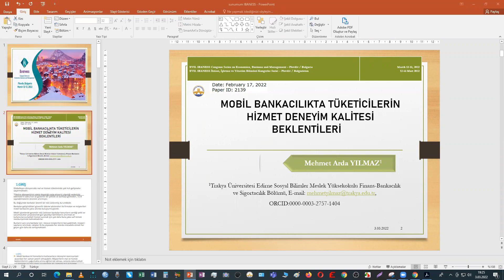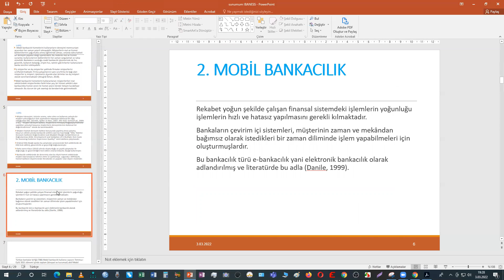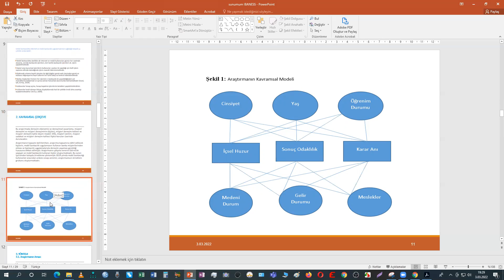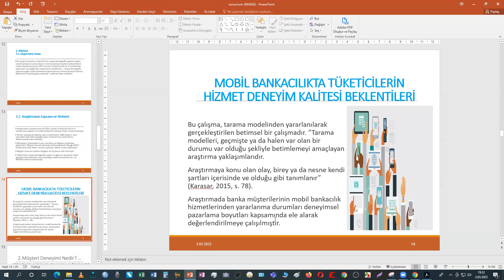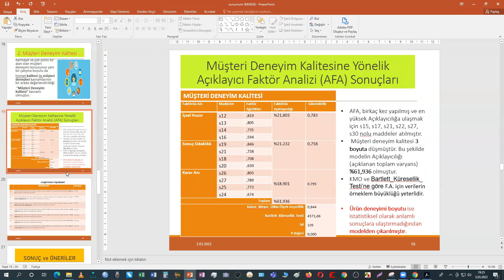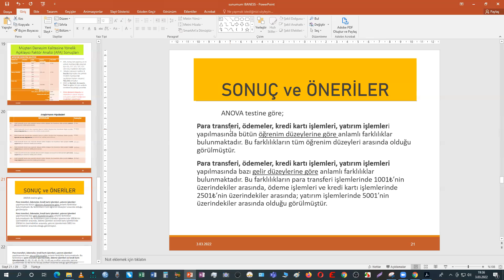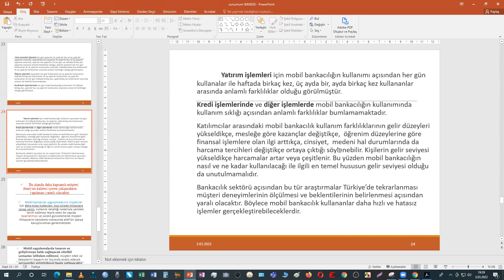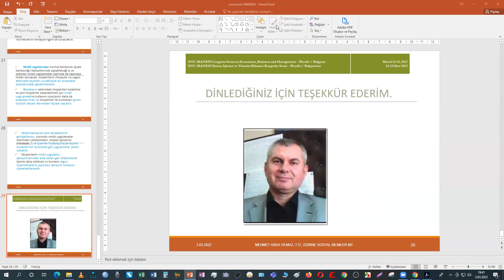Mobil Bankacılıkta Tüketicilerin Hizmet Deneyim Kalitesi Beklentileri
Mehmet Arda YILMAZ